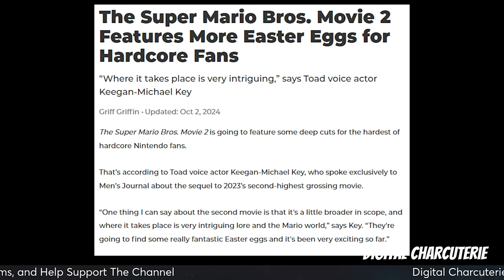INSANE New Details For SUPER MARIO BROS. 2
Keegan-Michael Key, the voice of Toad, reveals major clues about Super Mario Bros. Movie 2! Expect deep-cut characters, exciting Easter eggs, and an expanded Mario universe in the highly anticipated sequel. Could we see Rosalina, Daisy, or even forgotten villains? Dive into the wild speculation on where Mario’s next adventure will take us! Don’t miss out—watch the full breakdown now!